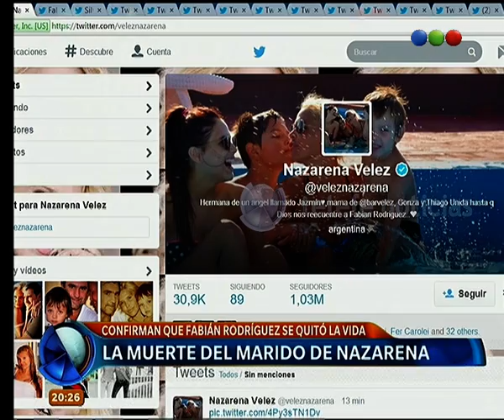Se suicidó el marido de Nazarena Vélez: el mensaje de la actriz en Twitter - Telefe Noticias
A través de Twitter, la actriz compartió tres fotografías de ella junto a su marido Fabián Rodríguez. Además, modificó su información de perfil.  Mirá la historia de amor de Nazarena y Fabián